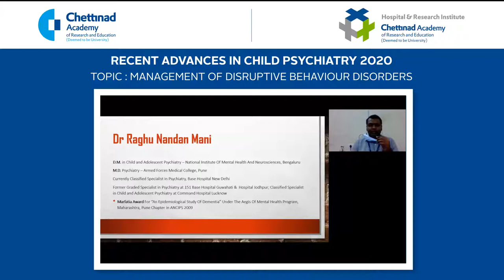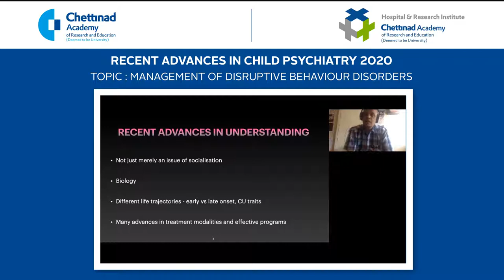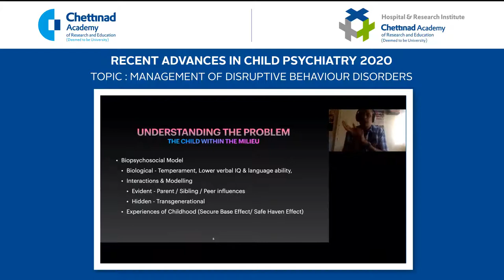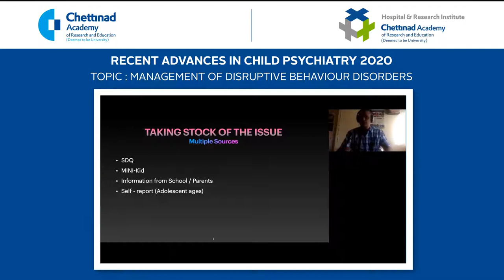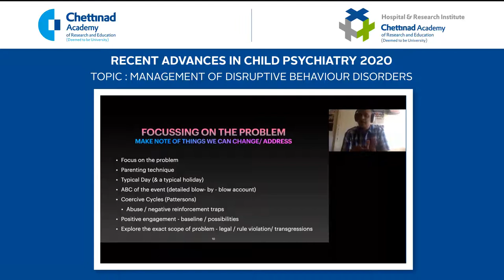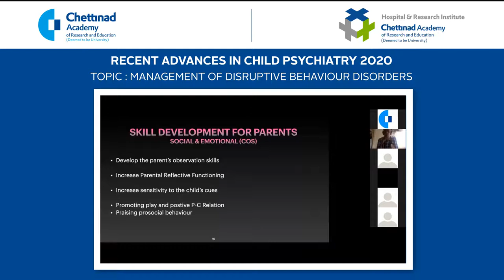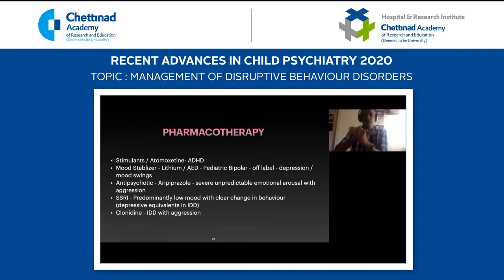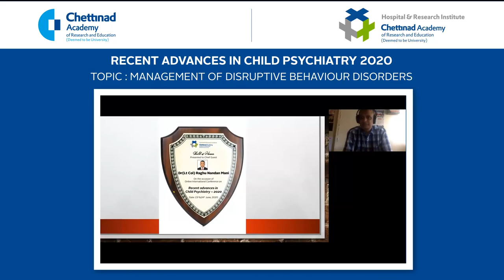Webinar - Management of Disruptive Behavior Disorders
Join us for an insightful session on 'Recent Advances in Child Psychiatry' at the Online International Conference organized by the Department of Psychiatry, Chettinad Hospital and Research Institute (CHRI). In Session 3, Dr. (Lt Col) Raghu Nandan Mani, MD Psy, DM in Child & Adolescent Psychiatry from NIMHANS, and Classified Specialist at Base Hospital, New Delhi, shares expertise.